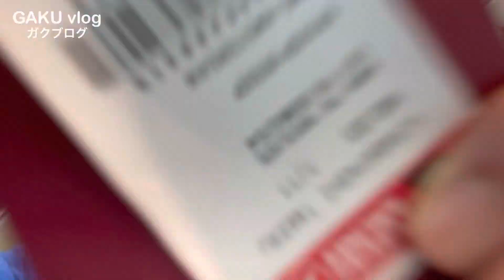【定期報告】９月に日本帰ります。San Francisco to Amsterdam.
動画編集凝ってないvlogをこれからは定期で上げていくことにしやした